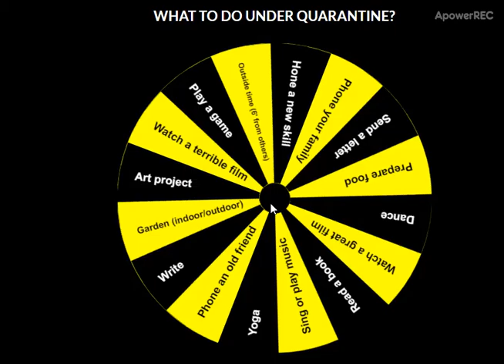Wow Wheel Set Up When First Enter Now Changed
Used to be rainbow colors and states. This changed xd!